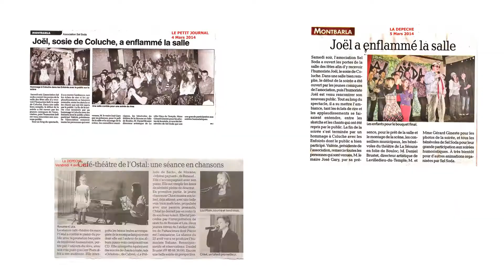Presse 2014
Articles de presse  association PattaScènes pour l'année 2014